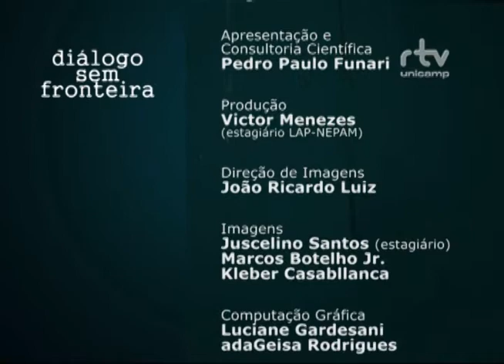Patrimônio Territorial | Diálogo Sem Fronteira (2015)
Neste programa, o historiador e arqueólogo Pedro Paulo Funari, do Instituto de Filosofia e Ciências Humanas, entrevista Cristina Fachini, doutora em Ciências Econômicas e pesquisadora do Núcleo de Estudos e Pesquisas Ambientais da Unicamp (Nepam). Eles conversam sobre o conceito de patrimônio territorial, surgido na década de 1980. O território passa a ser patrimônio quando é visto como recurso (natural e cultural) para o desenvolvimento sustentável. A pesquisadora cita seu estudo no sudoeste paulista, nas proximidades do Vale do Ribeira.